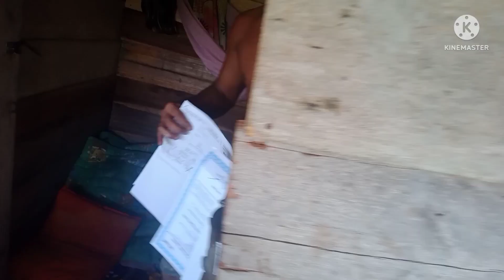hidup tinggal di hutan demi bukak pembibitan bos ku.25 Juni 2022